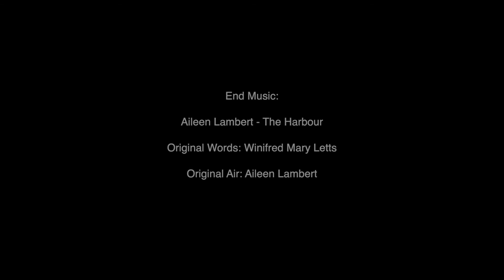Mary Beckett - Heritage Interview (Full)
This interview was commissioned by Courtown Community Council for Heritage Week 2021. The film was produced by Michael Fortune.